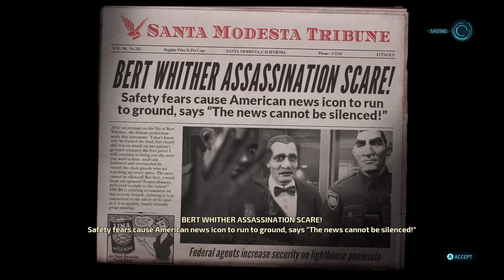DESTROY All Humans REMAKE - Walkthrough Part 5 (PC) NO COMMENTARY